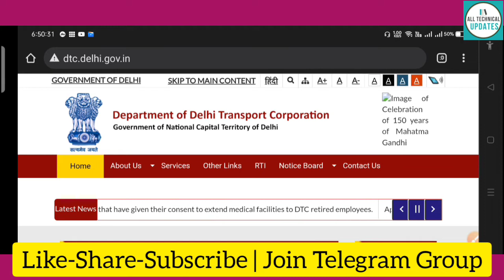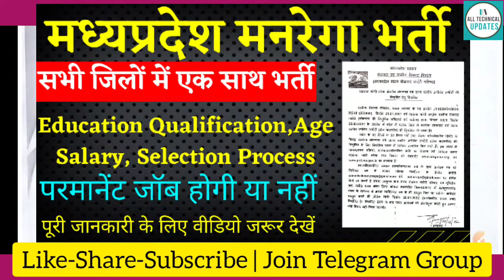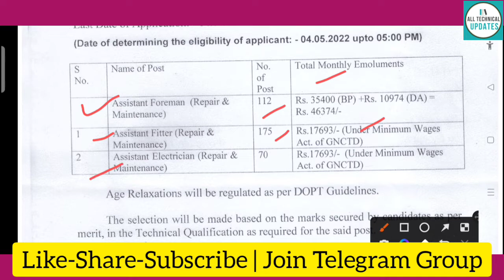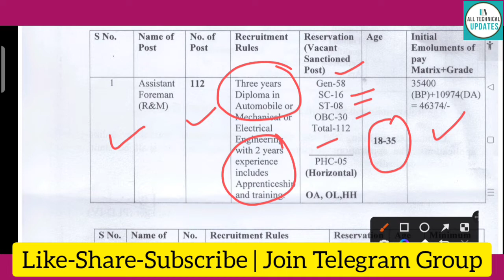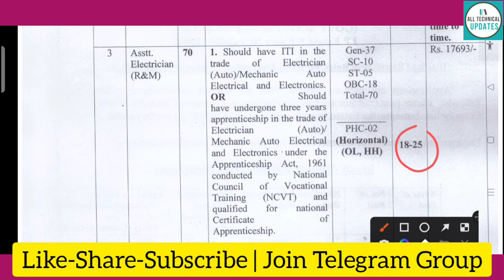Transport Department में निकली नई भर्ती | DTC Recruitment 2022 | Delhi Transport Recruitment 2022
Download Official Notification Here 👇🔥

Please Read Complete Notification Before Apply 👍

@All Technical Updates

Dtc Recruitment 2022
Dtc vacancy 2022
Dtc permanent recruitment 2022
Dtc Latest recruitment 2022
Dtc Sarkari job 2022
Dtc permanent vacancy 2022
Dtc Latest vacancy 2022
Dtc permanent Job 2022
DTC Sarkari naukri 2022
Dtc bharti 2022
Dtc permanent bharti 2022
Dtc new bharti 2022
Dtc iti October recruitment 2022
Dtc vacancy 2022
Dtc official vacancy 2022
Dtc technician recruitment 2022
Dtc latest diploma golden opportunity
Dtc official vacancy for diploma 2022
Dtc latest various post vacancy for iti
Dtc latest various poat for diploma vacancy 2022
Dtc latest official government job
Dtc latest job update
Dtc latest sarkari naukri 2022
Dtc latest vacancy october
Dtc latest govt job vacancy 2022
Dtc latest job
Dtc latest job notification 2022
Dtc latest official job 2022
Dtc latest official job recruitment
Dtc official job recruitment 2022
Dtc latest govt jobs 2022
Dtc latest government jobs 2022